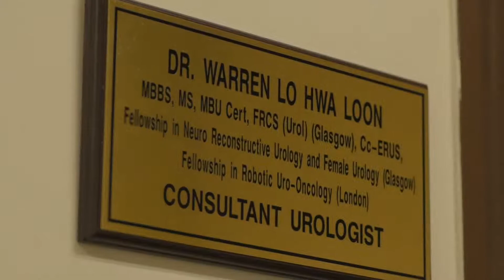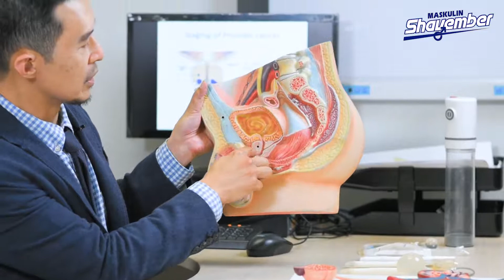Apa Kata Pakar : Kanser Prostat Jejaskan Kejantanan Lelaki?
Dr Warren Lo Hwa Loon Pakar Urologi Gleneagles Hospital Kuala Lumpur
Simptom kanser prostat yang mungkin boleh diperhatikan supaya anda lebih peka dengan perubahan pada tubuh badan.
1.Sangat kerap kencing
2.Sukar kawal kencing
3.Rasa tidak selesa ketika sedang duduk
4.Kencing berdarah
Adakah anda hanya perlu tunggu sehingga simptom kanser prostat menjadi buruk, baru hendak bertindak? Bersama Maskulin kita fahami lebih detil mengenai penyakit pembunuh nombor tiga lelaki ini.